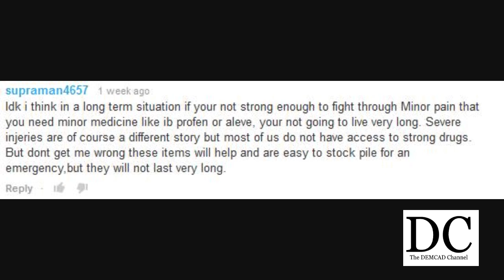Do the "SMALL THINGS" Matter in a CRISIS?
Something that people perceive to be minor have the potential to become major problems in a crisis.